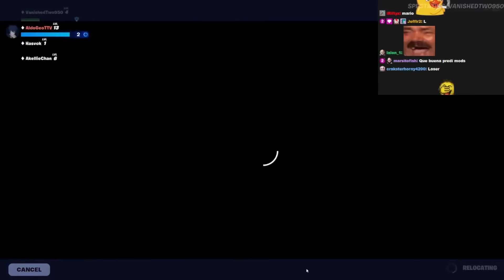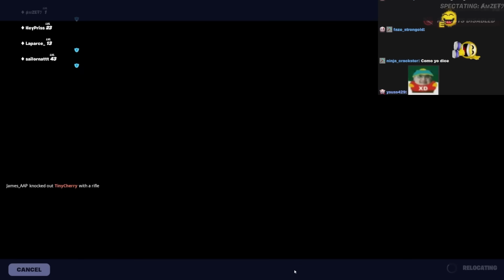ELDED SE QUEJA DE SUS AMIGOS QUE NO APOYAN LOS EVENTOS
@deDOS  SE QUEJA DE SUS AMIGOS QUE NO APOYAN SUS EVENTOS

en llamada @Nephtunie @MariioTQ @aldo_geo